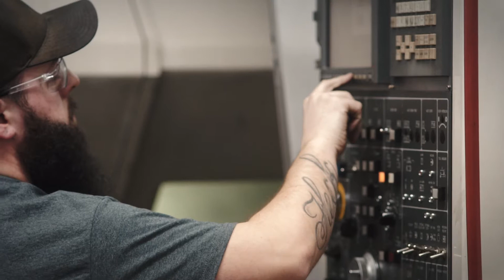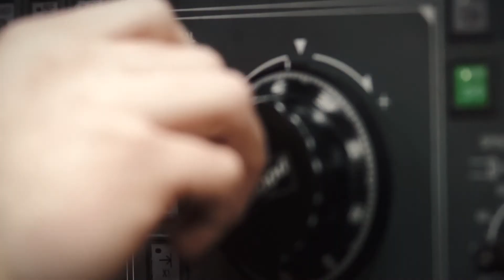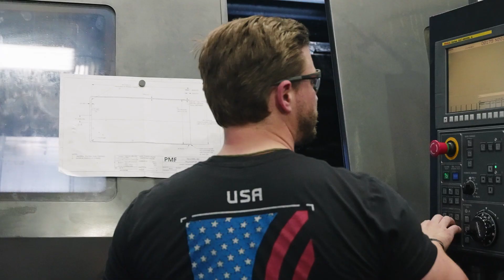PMF - Skilled Trades Jobs at PMF Industries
Consider a career in manufacturing. Skilled trades positions are in high demand. Work for a company who offers you an environment to learn and grow on the job.